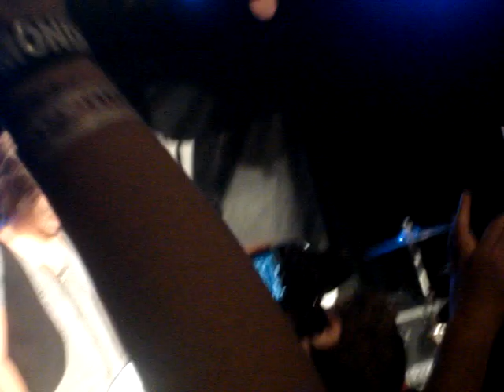Hey Monday - Run, Don't Walk (live)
Hey Monday at The Knitting Factory Hollywood 1/21/09